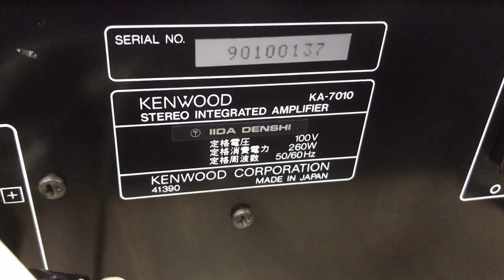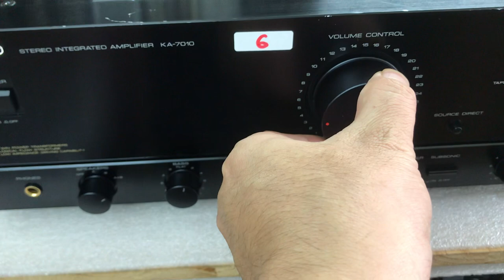21/11 Kenwood 7010 thuộc dạng gấu 6tr vnđ